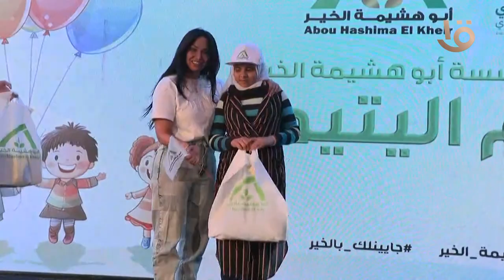مؤسسة أبو هشيمة الخير تحتفل مع أطفال بني سويف بيوم اليتيم